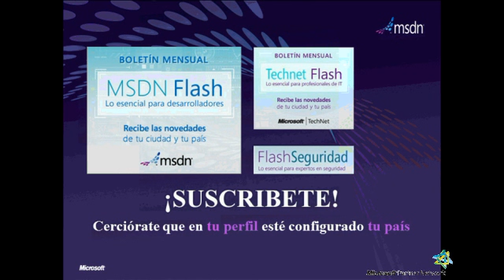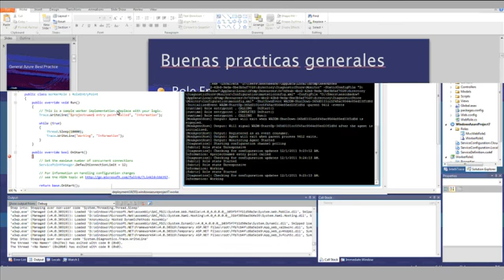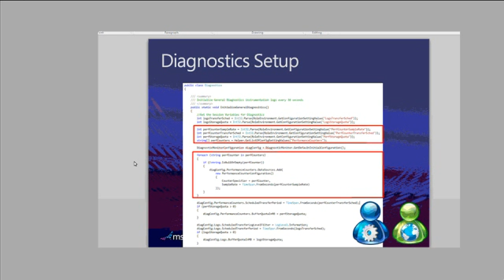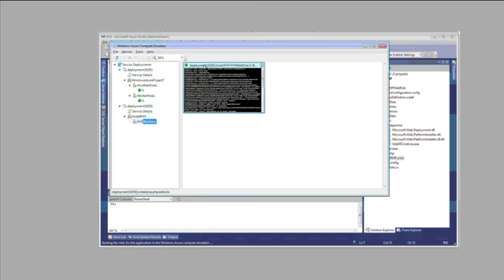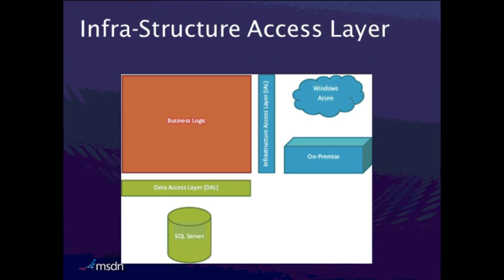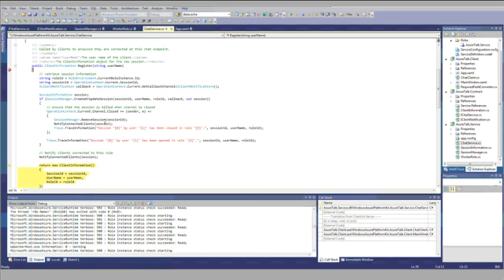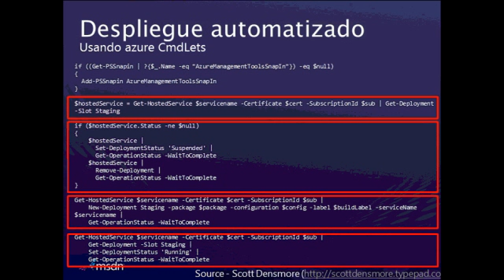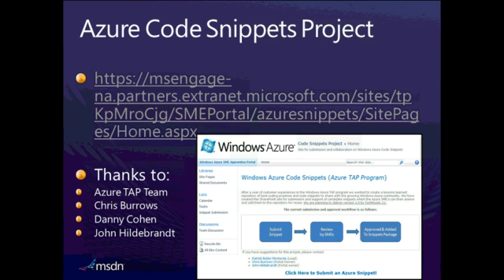Eficacia en el desarrollo de Windows Azure